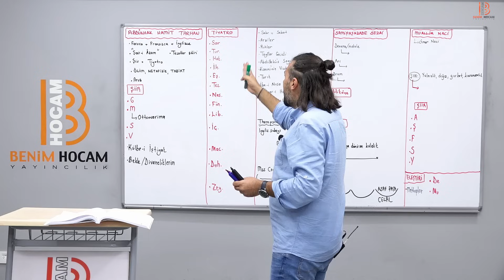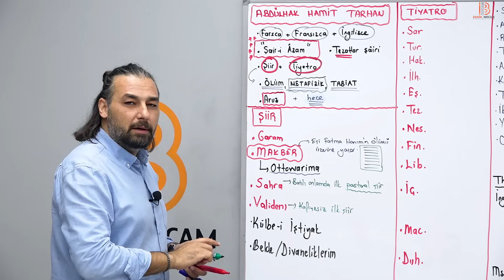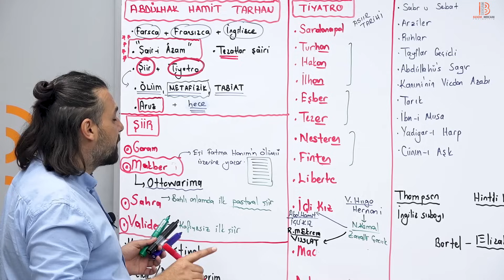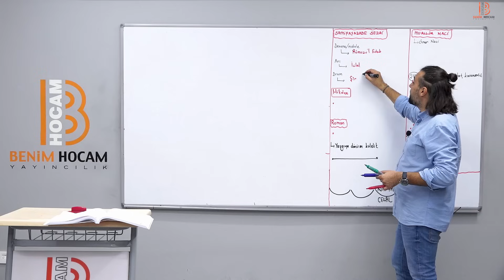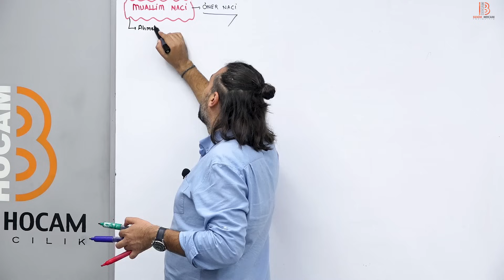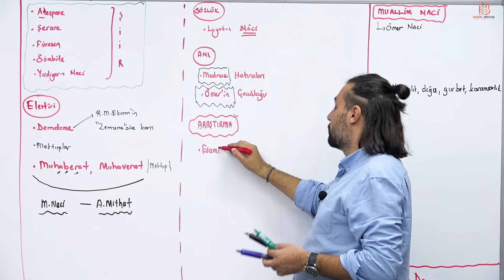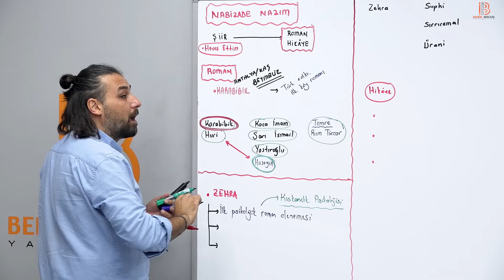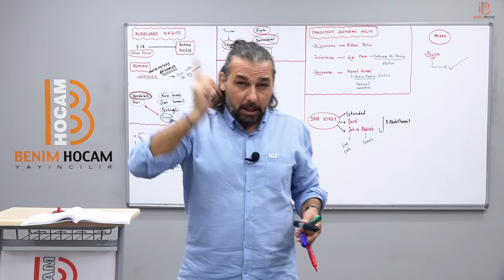40) AYT Edebiyat - Tanzimat Dönemi 2 Dönem Türk Edebiyatı 2 - Kadir GÜMÜŞ - 2025